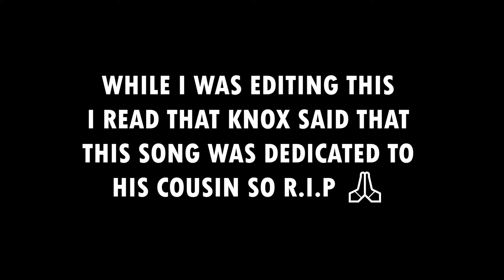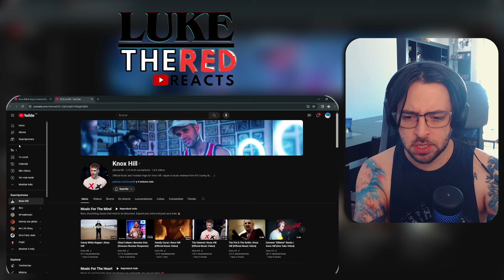Knox Hill & Kxng Crooked | My Time ft. Samad Savage | REACTION | This was FIRE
Hello people, hope everything is fine! im Luke and i love music, this time around i'm reacting to the Brand NEW Knox Hill song Feat. the one and only Kxng Crooked let's jump into it!